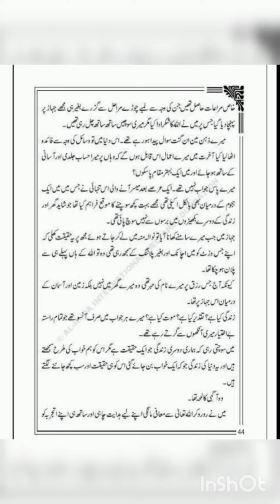Husn E Anjam Booklet by Nemrah Ahmed & Zubaida Aziz| Lesson 16| Learning Hub by Hafsa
It is an audiobook YouTube channel which provides Urdu literature best books in audio form.
 Husn e Anjam by Nemrah Ahmed & Zubaida Aziz
Zavia by Ashfaq Ahmed
Raja Gidh by Bano Qudsia
Bari Manzil ka Musaafir.

Kamyabi Ka Paigham.

365 Aqwaal-E-Khud Shanasi.

Aap Ka Bacha Kamyaab Ho Sakta Hai.

Unchi Udaan.

Zara Num Ho.

Teacher Se Trainer Tak.

Guftgu

ABR-E-MUSALSAL (ابر مسلسل)[24]

TARGHEEB (ترغیب)[25]

Soch Ka Hamaliya (سوچ کا ہمالیہ)[26]

Maala by Nemrah Ahmed

Rah e Azam Mein (راہ عزم

Haalim Complete Novel By Nimra Ahmed.

Jannat Kay Pattay by Nimra Ahmed.

Namal By Nimra Ahmed Complete Novel.

Zindagee Say Lutf Uthaaye
The Forty Rules of Love
War And Peace Urdu
Dil Ki Duniya by Mufti Muhammad Shafi
Gham-na-karen
Shabash Tum Kar Saktay
Shahab Nama by Qudrat Ullah Shahab
The Alchemist Urdu
peer e kamil
Aab e Hayat by umera ahmed
The Art of Happiness, by Dalai Lama

8. Think and Grow Rich
Main Anmol
Self Help Books
Aab-e hayat (Azad)
Akhlaq-e-Hindi
Al-Ghadir
Atish Paray
B
Blessings of Prayer
C
The Call of the Marching Bell
The Criterion for Religions
D
Dhuan (short story collection)
F
Farhang e Asifiya
Farhang-e-rabbani (jadid)
G
Guzashta Lucknow
H
Hidayatul Quran
K
Kanzul Iman
L
Lal Kitab
List of Urdu-language book publishing companies
Loag Dar Loag
M
Maktoobat e Ahmad
Manto Ke Afsanay
N
Nayi Tarikh-i-Chitral
R
Urdu literature (Urdu: ادبیات اردو, “Adbiyāt-i Urdū”) is literature in the Urdu language. While it tends to be dominated by poetry, especially the verse forms of the ghazal غزل and nazm نظم, it has expanded into other styles of writing, including that of the short story, or afsana افسانہ . Urdu literature is mostly popular in Pakistan, where Urdu is the national language and India, where it is a recognized language. It is also widely understood in Afghanistan and has moderate amount of popularity in Bangladesh